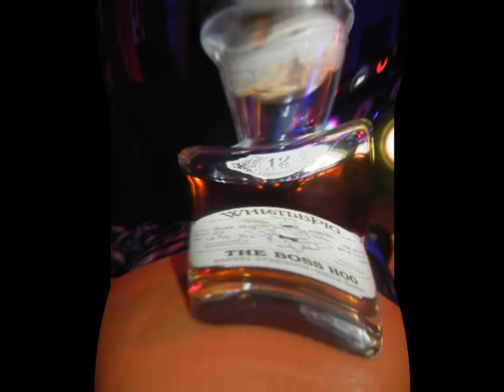My Friend Steve and our Crazy Adventures 2013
Some crazy times back in our hay day!
IF THESE VIDEO ENTERTAIN YOU!
Snapchat: Djtrutunes and Instagram; Djtrutunes for instant updates on nutty nights!
NOTE: No Bosshogs were hurt in the making of this video..